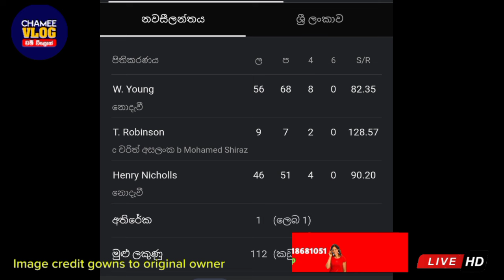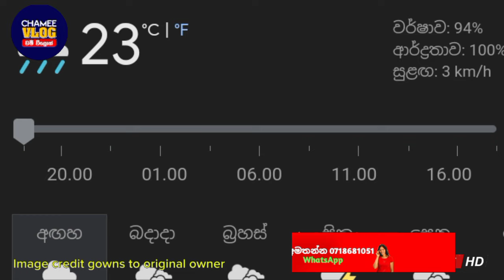වැස්ස.. වැස්ස.. වැස්ස... පල්ලෙකැලේ නවතම තොරතුරු Sri Lanka vs Newzeland 3rd ODI in Pallekele 2024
Best cricket news Sri Lanka
වාර්ෂාව හේතුවෙන් ශ්‍රී ලංකා කණ්ඩායම සමග නවසීලන්තය තරග වදින තුන්වන හා අවසන් එක්දින තරගයට වර්ෂාවෙන් බාදා